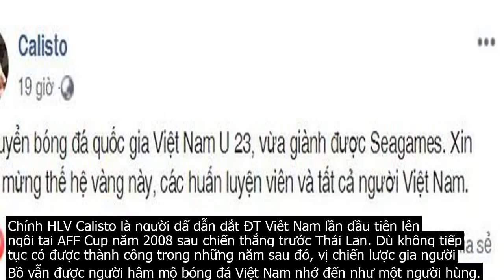HLV Calisto gọi U22 Việt Nam vô địch SEA Games là "thế hệ vàng"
Chứng kiến U22 Việt Nam đánh bại U22 Indonesia trong trận chung kết tranh HCV môn bóng đá nam SEA Games 30, HLV Henrique Calisto gửi lời chúc mừng   Đội tuyển bóng đá U23 Quốc gia Việt Nam vừa giành ngôi vô địch SEA Games. Chúc mừng thế hệ vàng, huấn luyện viên và toàn thể người dân Việt Nam. Việt Nam vô địch .Cách đây 10 năm, HLV Calisto đã dẫn dắt U23 Việt Nam vào tới trận chung kết SEA Games 2009. Tuy nhiên, U23 Việt Nam đã không thể làm nên lịch sử khi nhận thất bại 0 1 cay đắng trước U23 Malaysia, tuột mất HCV.10 năm sau, U22 Việt Nam đi trên con đường gần như giống hệt. Điểm khác biệt là đội bóng của HLV Park Hang seo đã vượt qua những cái dớp, khắc phục được những khó khăn về cả chuyên môn lẫn tâm lý để mang về tấm HCV SEA Games đầu tiên trong lịch sử bóng đá Việt Nam.Chính HLV Calisto là người đấ dẫn dắt ĐT Việt Nam lần đầu tiên lên ngôi tại AFF Cup năm 2008 sau chiến thắng trước Thái Lan. Dù không tiếp tục có được thành công trong những năm sau đó, vị chiến lược gia người Bồ vẫn được người hâm mộ bóng đá Việt Nam nhớ đến như một người hùng.